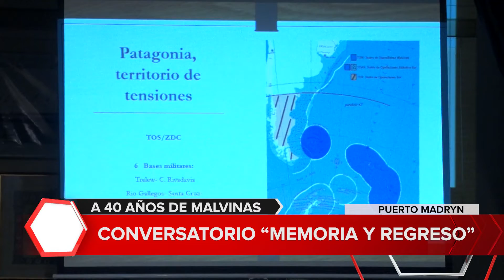A 40 años de Malvinas: se realizó el conversatorio "Memoria y Regreso"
Nota: Mónica Durán, profesora de historia.